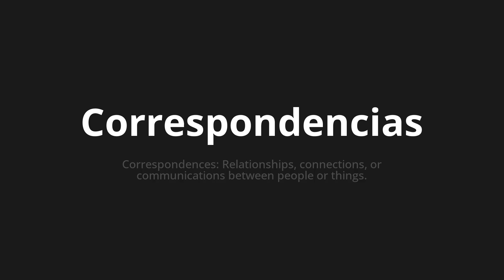How to pronounce Correspondencias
Master the Pronunciation of 'Correspondencias which means correspondences' - which means : Correspondence: Relationships, Connections, or Communications Between People or Things. 📝 with @PronunciationSpanish 🎓🗣️ - [Your Guide to Spanish]

Learn to pronounce 'Correspondencias' perfectly in Spanish with our easy and engaging tutorial by @PronunciationSpanish! 📖📽️ In this comprehensive video, we provide you with native speaker examples 🗣️👂 and phonetic breakdowns 🎵 to ensure you get the pronunciation just right.

How to say Correspondences in Spanish